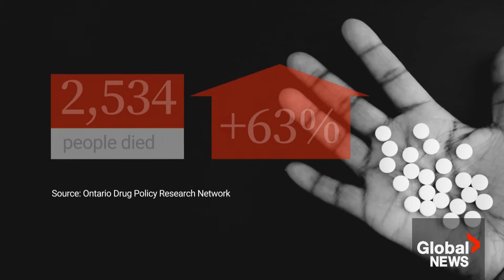Opioid deaths at Ontario shelters surged during pandemic: report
Opioid-related deaths in Ontario’s shelters surged during the pandemic, according to a recent study that examined data from the coroner’s office and other sources.

The study conducted by researchers from the Ontario Drug Policy Research Network and Toronto’s St. Michael’s Hospital and Public Heath Ontario found there were 210 accidental opioid deaths in shelters between January 2018 and May 2022.

There were 48 deaths before the pandemic took hold and 162 recorded after, the study found.

As Katherine Ward reports, researchers and  advocates are calling for better supports to save more lives.